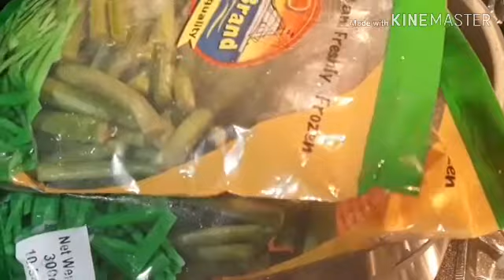Kochur loti loita shutki recipe ll Arum_lobi with dry fish & shrimp ll sylheti lotar shutki